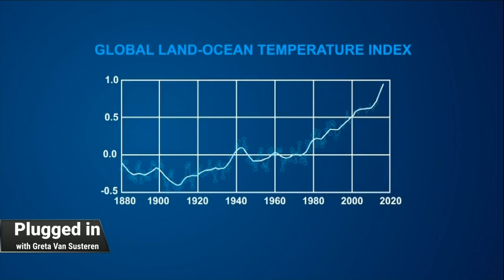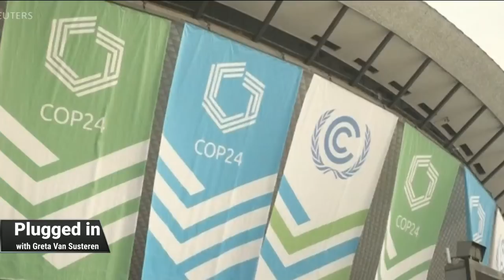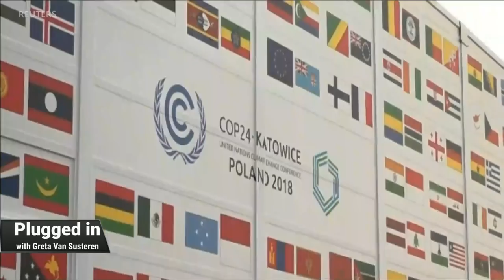Plugged in with Greta Van Susteren - Myths and Realities of Climate Change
This week's Plugged In talks to climate experts and reporters from around the world on the myths and realities of climate change.